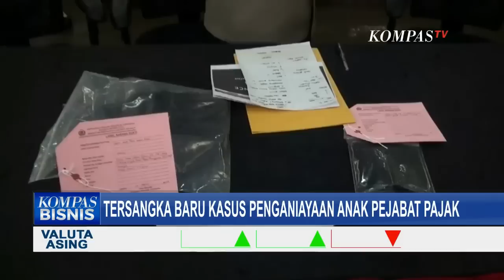Polisi Tetapkan Satu Tersangka Baru Kasus Penganiayaan Anak Pejabat Pajak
JAKARTA, KOMPAS.TV - Polres Metro Jakarta selatan menetapkan satu tersangka baru kasus penganiayaan yang dilakukan anak pejabat Dirjen Pajak.

S yang sebelumnya statusnya hanya menjadi saksi, kini dinaikkan menjadi tersangka.

Baca Juga Apa Itu Direktorat Jenderal Pajak? Berikut Definisi, Tugas, dan Fungsinya di

Pemeriksaan kepada S masih dilakukan sejak kemarin malam di Polres Metro Jakarta Selatan. S merupakan teman dari tersangka Mario Dandy.

Polisi juga sudah selesai memeriksa saksi lain yaitu A.

Sehingga saat ini, polisi sudah menetapkan dua tersangka kasus penganiayaan. Sementara itu, kondisi korban sampai saat ini masih belum sadar.